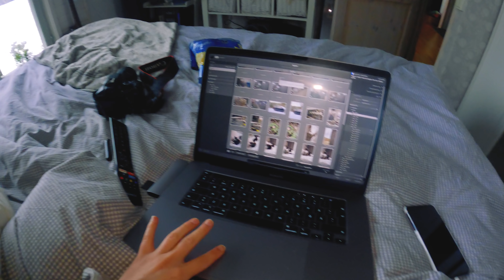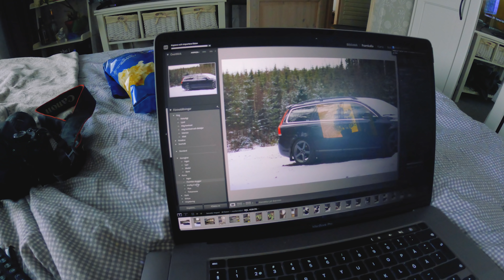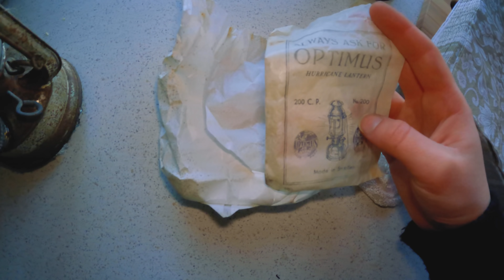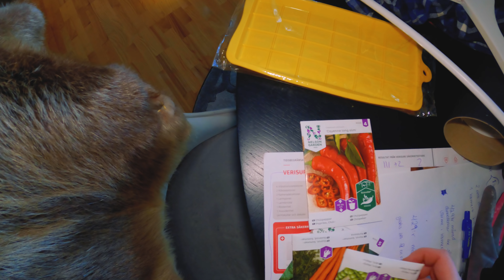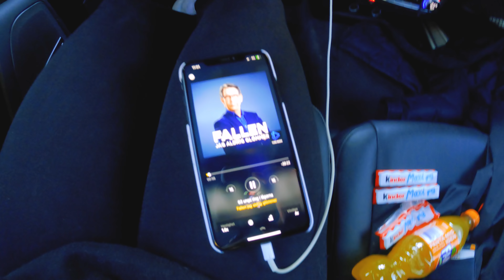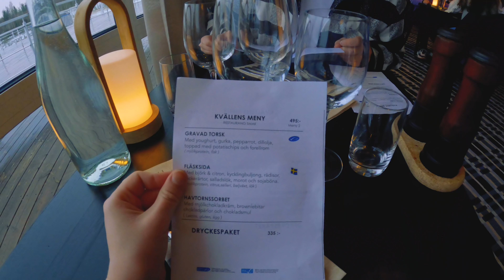ÖVERRASKAR FELIX PÅ FÖDELSEDAGEN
Nej men hallå...

Det var ett tag sedan jag la upp något här men det är pågrund av jobb och annat, men jag filmar och publicerar direkt jag har tid och viljan! Som ni ser i titeln så överraskar jag Felix på hans födelsedag, men ni får även hänga med i 5 dagar av tok!